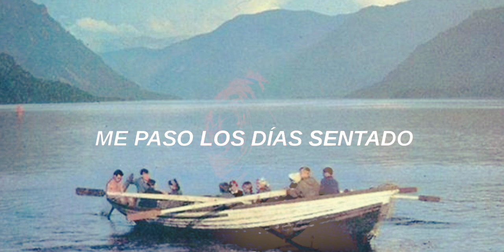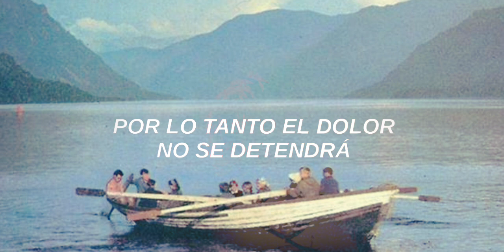Motorama - Rose In The Vase